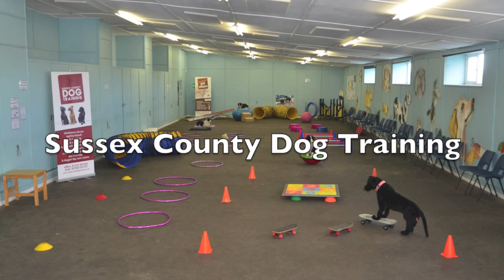Sussex County Dog Training Classes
A short video of a few of the different classes we do at our centre